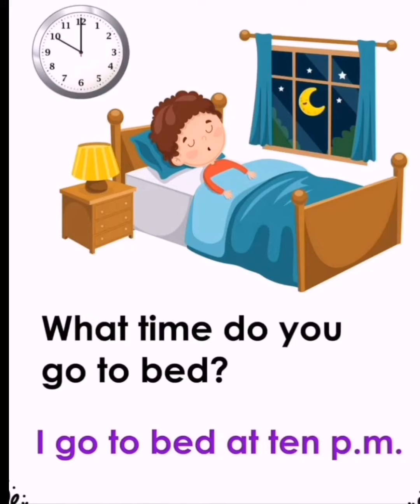انجليزية أنشطة يوميةDaily activities